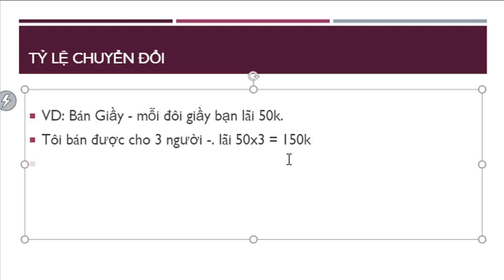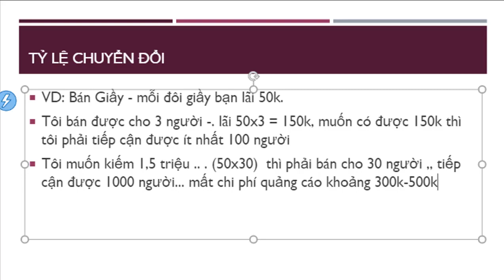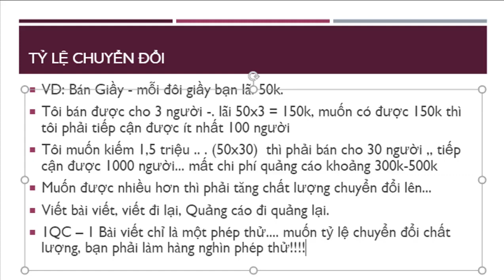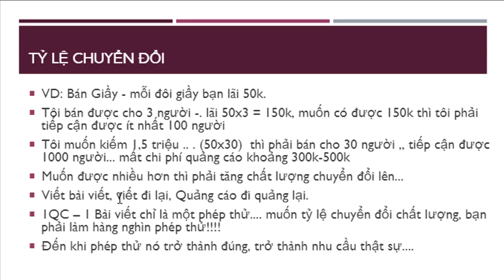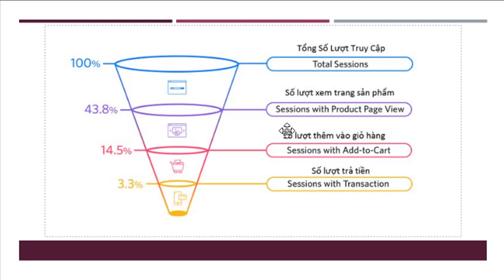Dạy SEO Bài 7: Tỷ Lệ Chuyển Đổi Là Gì, Định Nghĩa Và Hiểu Rõ SEO Onpage, Đào Tạo Internet Marketing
Tỷ Lệ Chuyển Đổi Là Gì, Định Nghĩa Và Hiểu Rõ SEO Onpage, Đào Tạo Internet Marketing
Ty Le Chuyen Doi La Gi, Dinh Nghia va Hieu Ro SEO Onpage

or
►Chủ Tài Khoản: Lê Văn Lộc
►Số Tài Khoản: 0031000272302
►Swift Code: BFTV VNVX